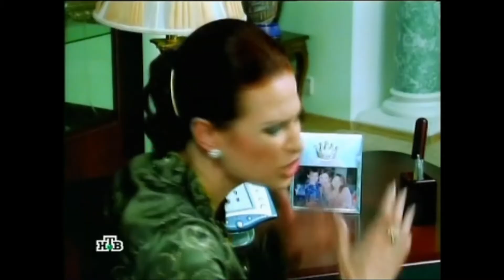Проклятый рай 1 сезон 13 серия ЛУЧШЕЕ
проклятый рай 1 сезон 13 серия.
Убрано всё лишнее.
Не думаю нагружать себя чем-то сложным.
Просто смотри, и успеешь пересмотреть весь сезон за короткое время.